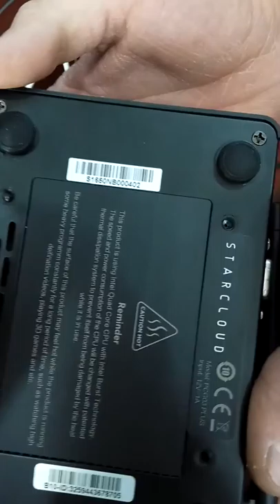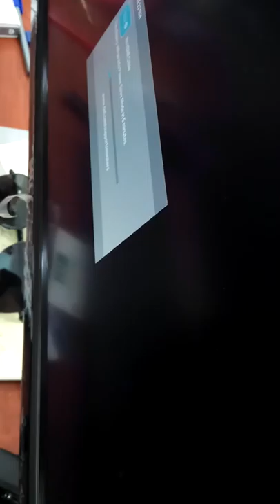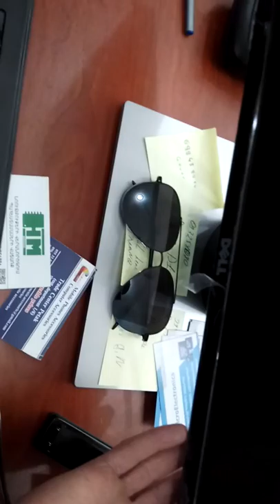Mini pc dont work!!!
Listen Good music and driving in Eerevan